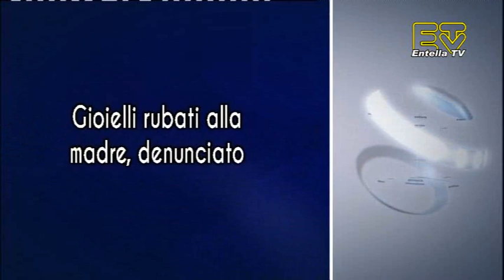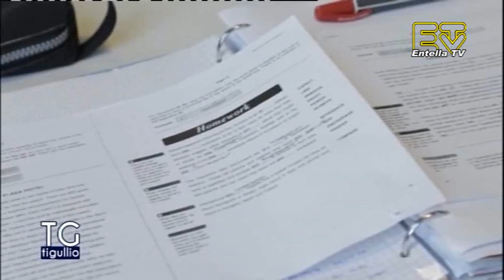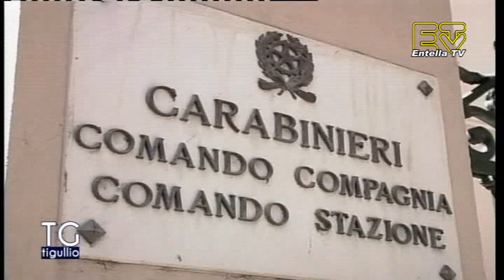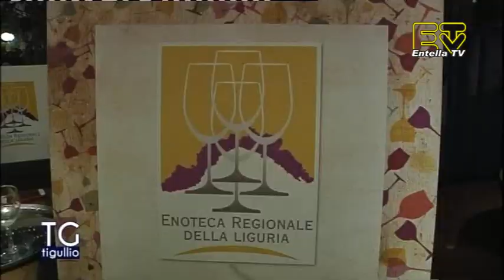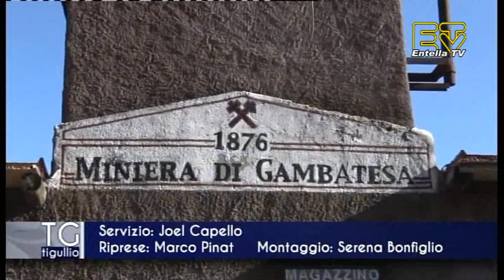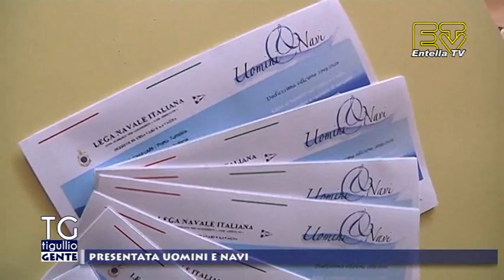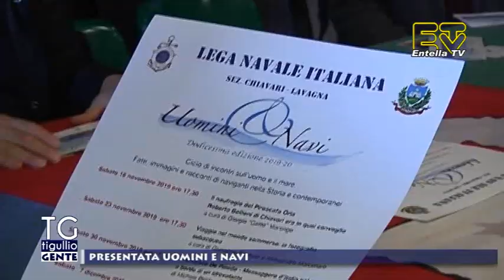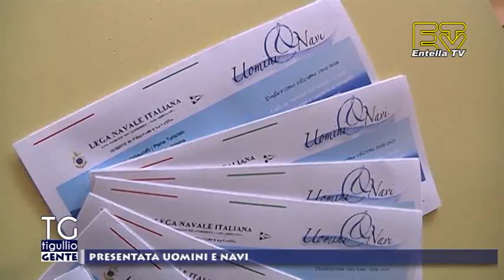TG Tigullio 9 Novembre 2019